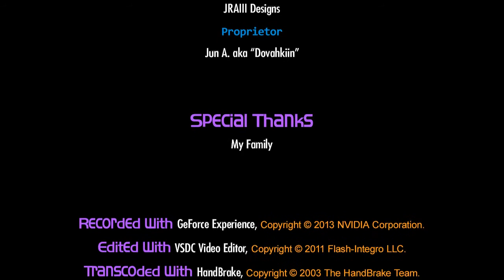MYZ RTE: Reached Eden – The Truth – Season Finale – Let’s Play 23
The brutal truth about the mythical place called Eden.